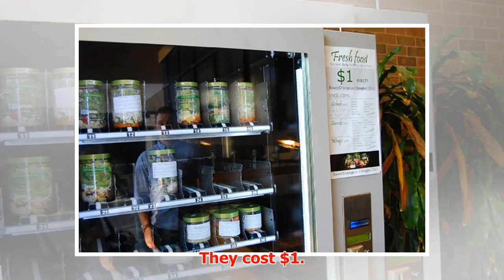The Dreadful Inconvenience of Salad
► The Dreadful Inconvenience of Salad At a drab community center on Chicago’s West side, there’s a roo...